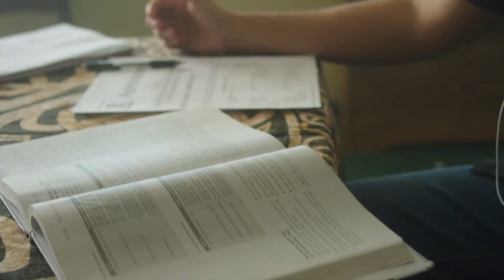How are the Children? Official Trailer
Today, the U.S. and countries all over the world face an unprecedented epidemic of drug addiction, suicide, and mental, emotional, & behavioral disorders. Will science reveal the key to averting these crises? Child psychologist and prevention scientist Dr. Dennis Embry has dedicated his life to researching and developing strategies that not only treat, but even prevent these issues altogether. This documentary explores how Embry and the PAXIS Institute developed the PAX Good Behavior Game - the renowned universal preventive intervention program proven to have a vital impact on our children's futures.